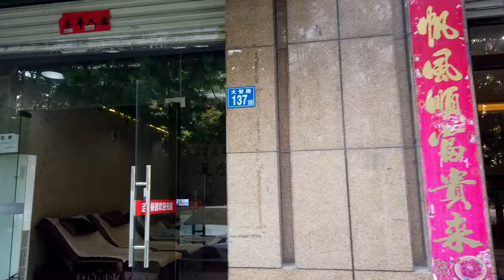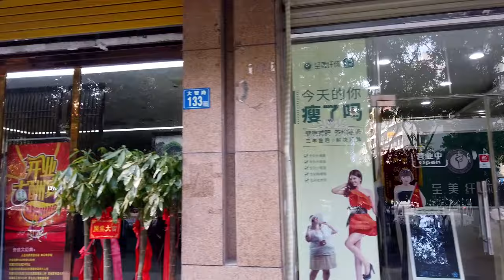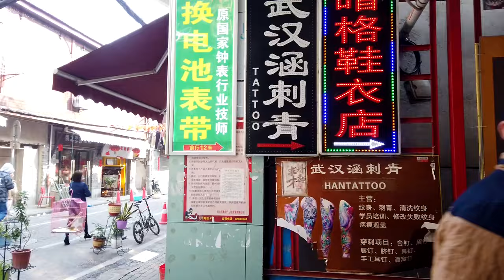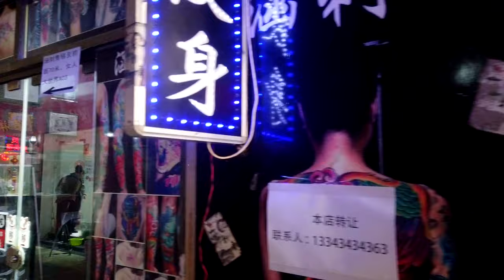【HD】Midday Walk in Wuhan, China | Massive Cyberpunk Metropolis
Thumbnail appears at 23:30.

I just love this city. There are so many nooks and crannies to explore, so many towering rustic apartment blocks, and so many lights. Cyberpunk heaven. Hope you all enjoy this latest output from me, Asia Night, in which I explore this city during the day.